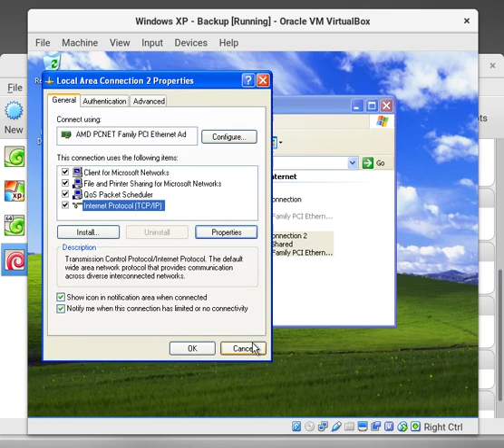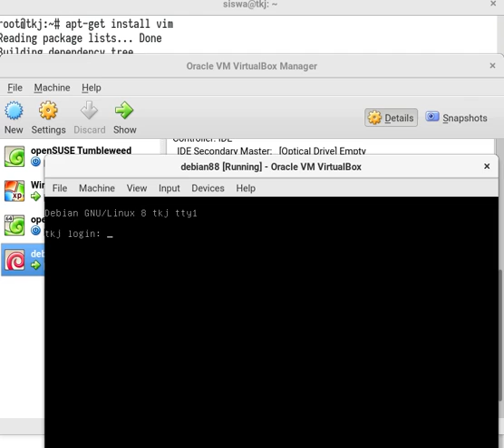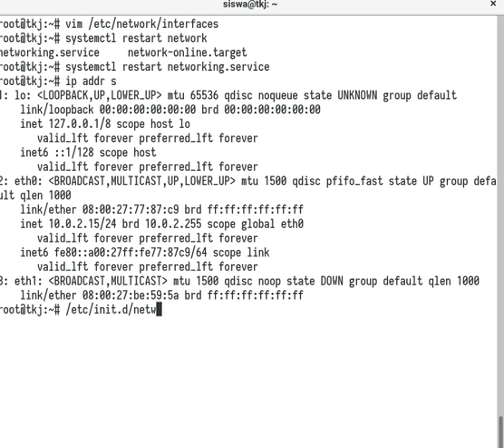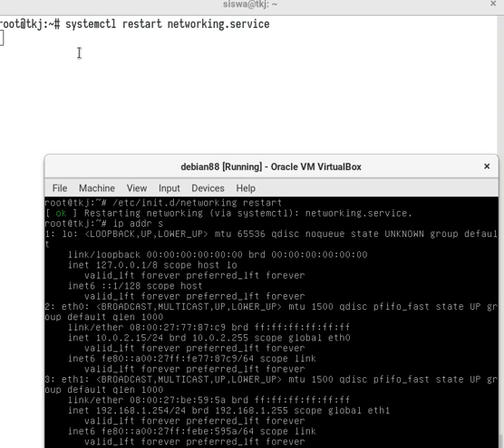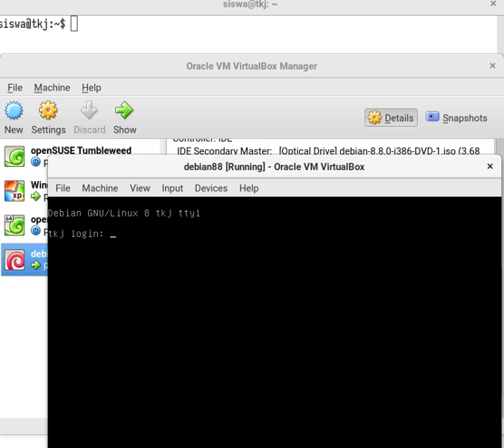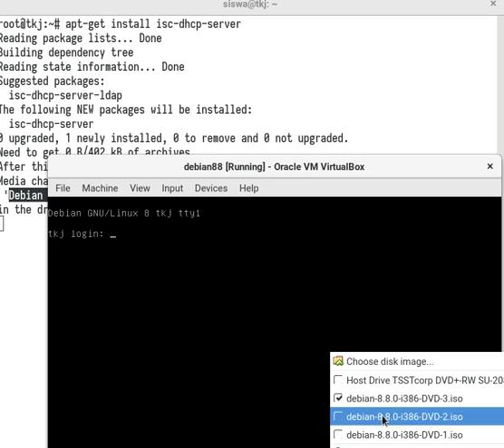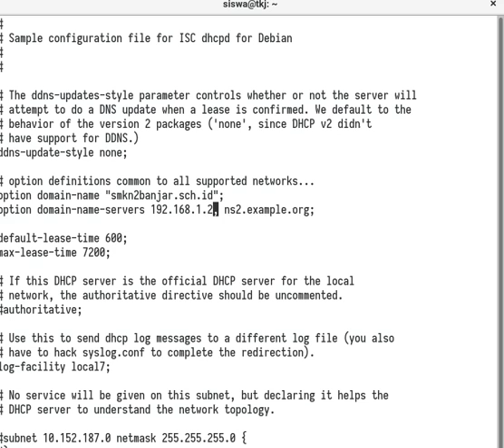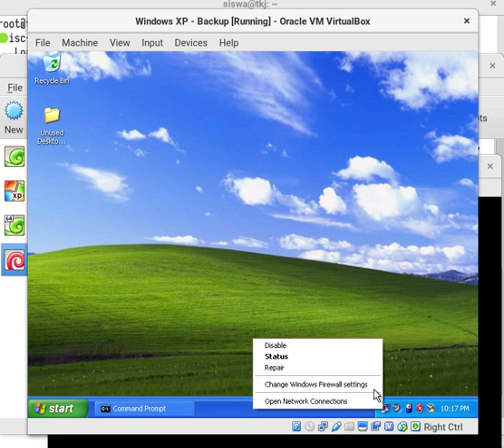02 - Server Tutorial: Debian DHCP Server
Screen recording of setting up Debian 8 as DHCP Server